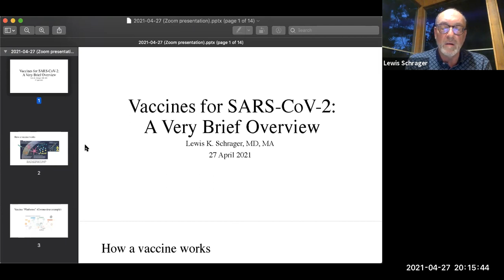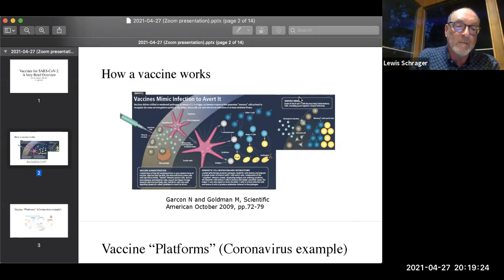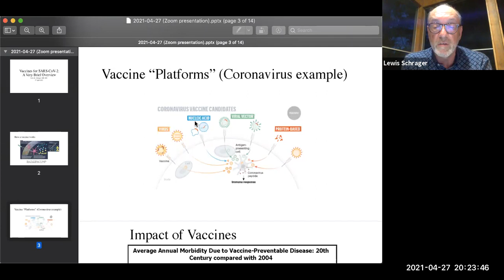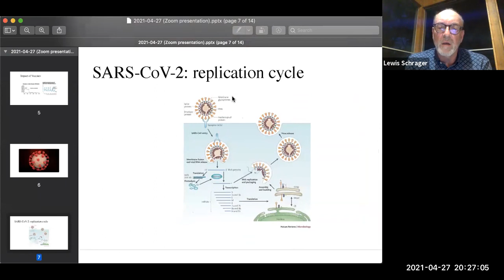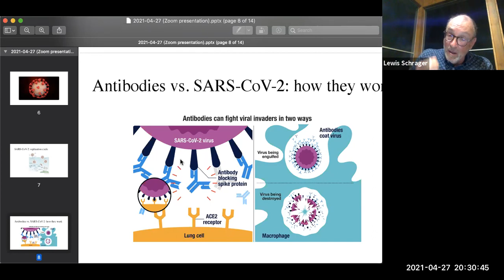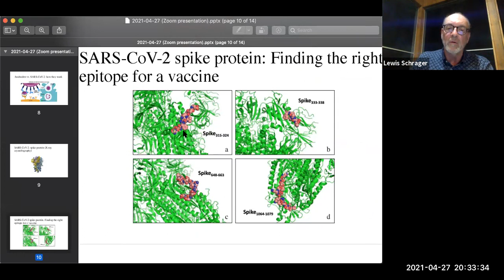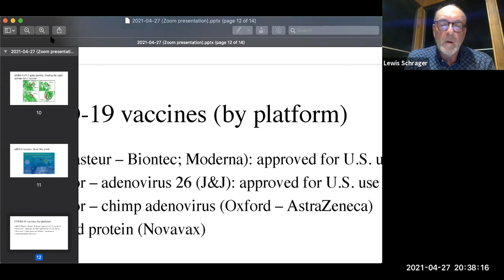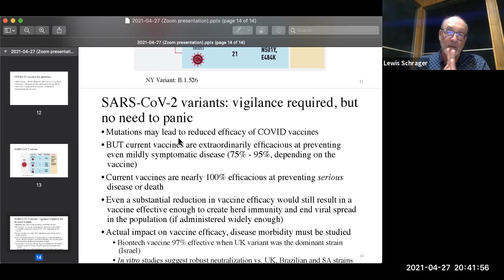Herd Immunity and Getting Back to "Normal"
Informational presentation on Covid-19 vaccines and their efficaciousness, how the virus binds to cells, and herd immunity.